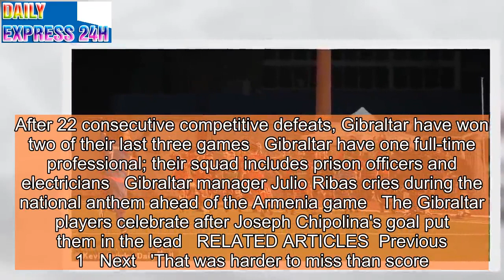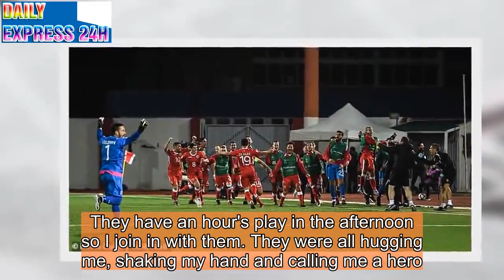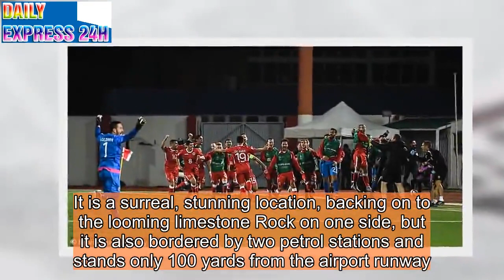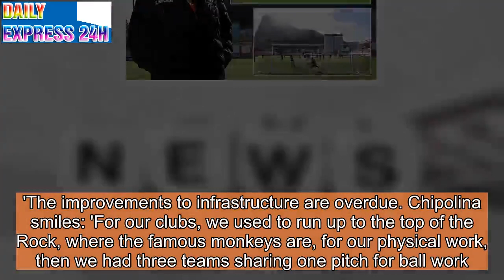Shock of Gibraltar: This slice of Britain is on the up in football